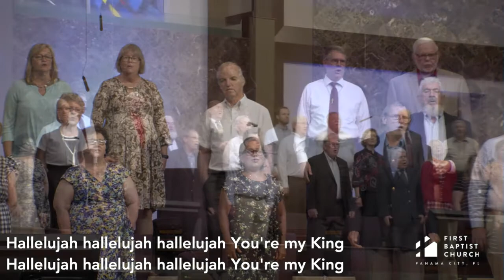06-13-2021 "Halleluiah You're My King"